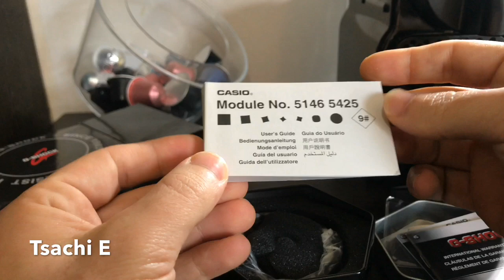Casio G-Shock GA110-1B Unboxing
Link to product page on Amazon